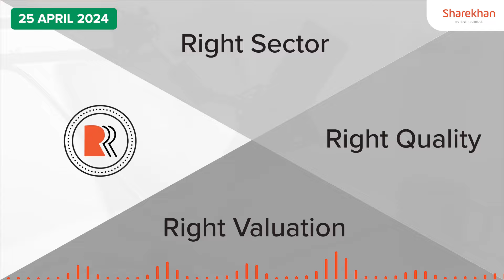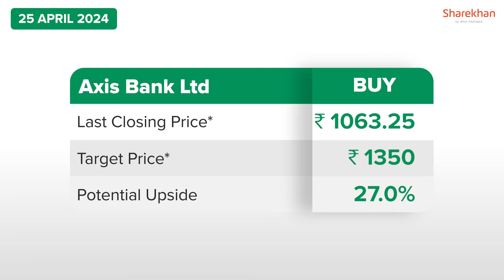Stocks To Buy Now | Axis Bank Ltd | 25 April 2024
Today, we cover the following companies :
1. Axis Bank Ltd

(*T&C apply)